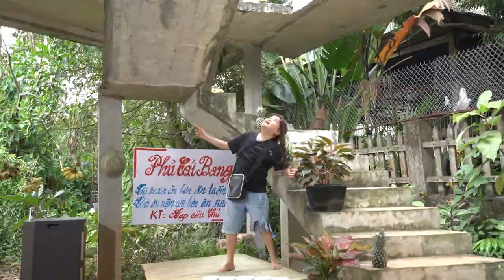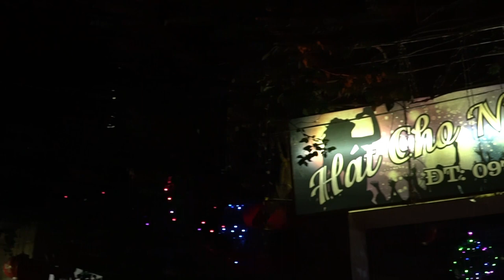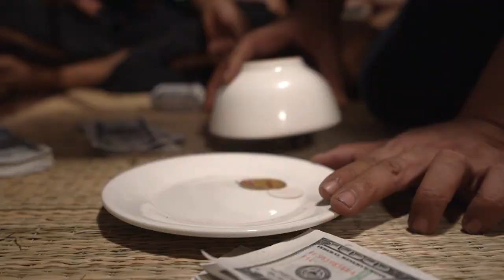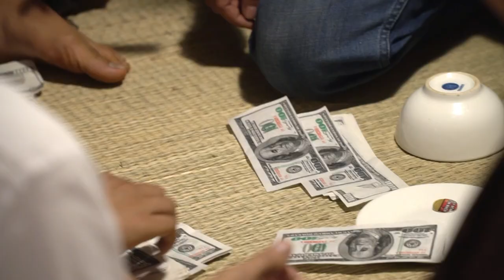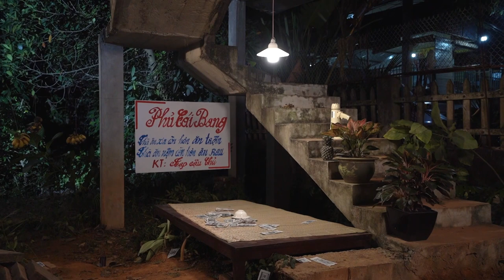Hài Tết 2023 | Quay Đầu Là Bờ Full HD | Phim Hài Chiến Thắng, Mai Long, Cu Thóc Mới Nhất 2023